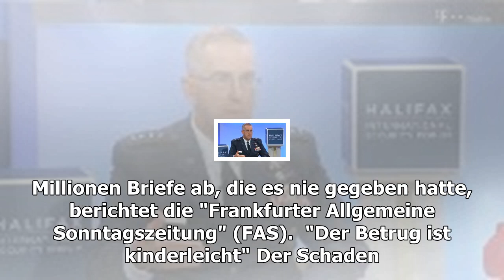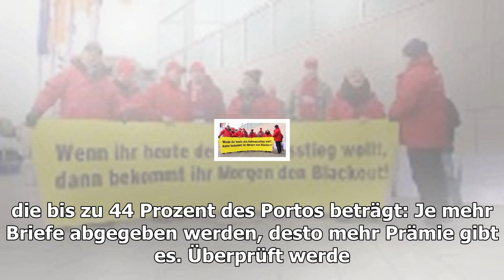Erfundene briefe kosten post bis zu 100 millionen euro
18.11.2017, 22:06 Uhr | AFP, t-online.de Briefzusteller bei der Arbeit: Eine Gruppe von Betrügern soll der Deutschen Post einen Millionenschaden ...